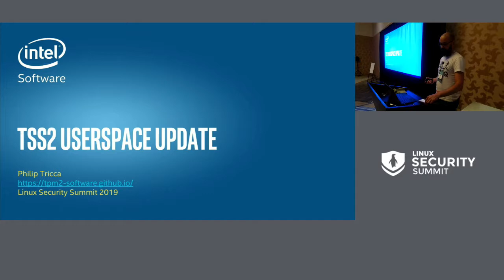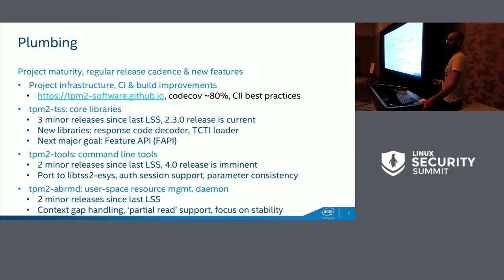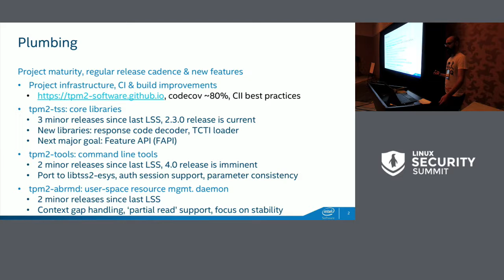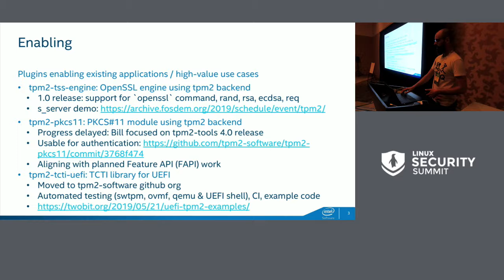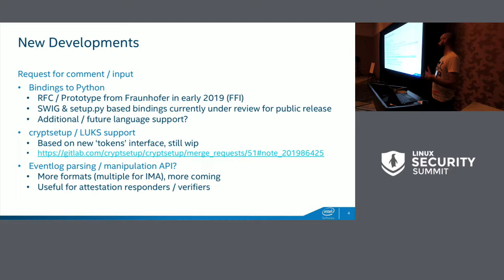Subsystem Update: tpm2-Software Update and Highlights - Philip Tricca, Intel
Since our last update at LSS 2018 the tpm2-software community has been hard at work. Our implementation of components and APIs from the TCG TPM2 software stack (TSS2) architecture continue to mature and stabilize thanks to the numerous contributions from the core team and many motivated contributors. With the number of distros and projects actively using the TSS2 growing we've been hard at work solving common usability issues and expanding the tools available to bootstrap projects. This talk will focus on the significant accomplishments and new developments from the tpm2-software community in 2019 while highlighting progress on our efforts to enable use-cases important to downstream consumers.